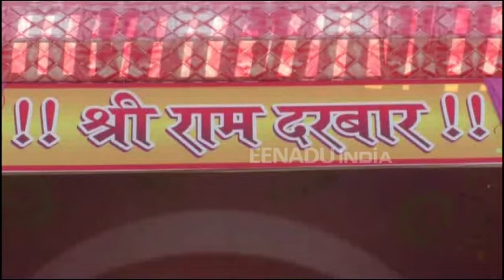सीतापुर : भरत मिलाप देखकर भावुक हुए लोग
सीतापुर : उत्तर भारत का मशहूर भरत मिलाप और श्री राम राज्याभिषेक कार्यक्रम परंपरागत तरीके से धूमधाम के साथ संपन्न हुआ. राजा कॉलेज मैदान में भगवान राम और भरत के मिलन के दृश्य का चित्रण किया गया, तो इस भावुक क्षण को देखने वाले दर्शकों की आंख नम हो गईं.